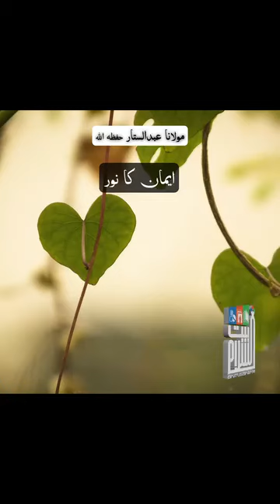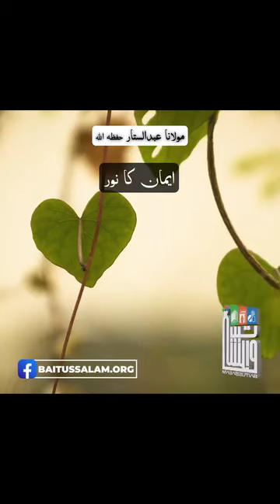🔴THE LIGHT OF FAITH HAZRAT MAULANA ABDUS SATTAR SAHAB DB BAITUSSALAM FRIDAY MORNING BAYAN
🔴THE LIGHT OF FAITH
HAZRAT MAULANA ABDUS SATTAR SAHAB DB
BAITUSSALAM
FRIDAY MORNING BAYAN
15 DECEMBER 2023